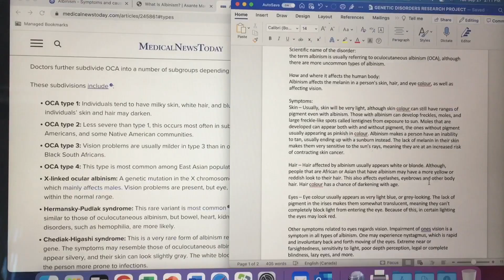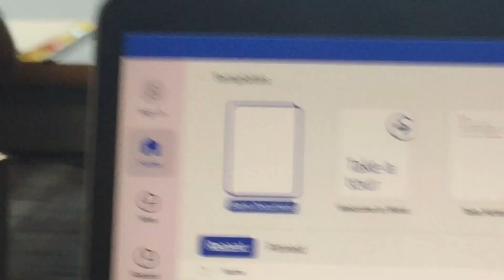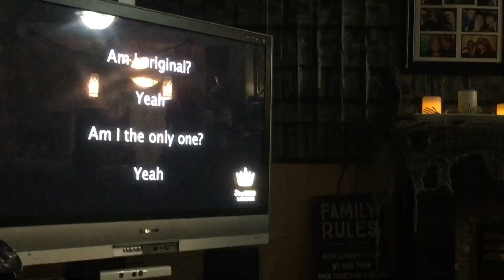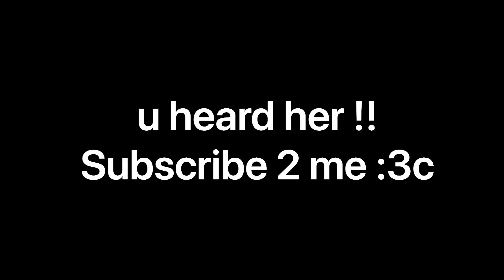October 2022 [CC]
The editing of this vlog is heavily inspired by Ash Kabosu's vlogs! u should check him out hes awesome

Anyway yea this is everything that happened to me in October! Shoutout to all my friends for being super cool and making my life more fun :))

Instagram + Tiktok - @superduopo